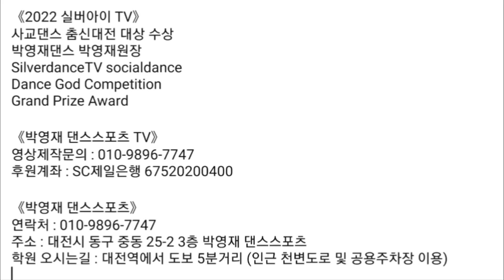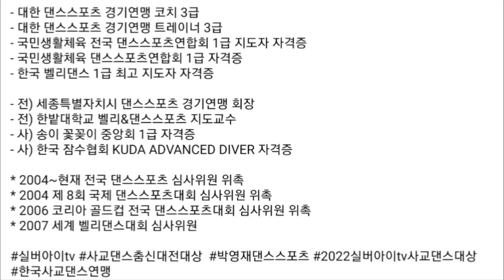10차/라틴 솔로댄스 바레이션 피겨 [ Lady Solo Rumba Variation Figure ]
댄스 끝이 아니다~ 춤을 향한 열정 하나로 최고의 클레스를 열어드리겠습니다
빛나는 회원님들 첫 수업 이렇게 잘할수가~~
세종 특별자치시 다정동 댄스스포츠 회원님열공에 큰 박수 보내드립니다
하반기 수업 룸바 첫수업~ 정말 잘하셨습니다^^👍👍👍

💕영상 제작 언제든지 문의주세요~ [댄스 좋아하시는모든 매니아님,개업 등등~~]☎️:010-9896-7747

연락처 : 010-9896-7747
주소 : 대전시 동구 중동 25-2 3층 박영재 댄스스포츠
학원 오시는길 : 대전역에서 도보 5분거리 (인근 천변도로 및 공용주차장 이용)

2022 실버아이 TV 사교댄스 춤신대전 대상 수상

전) 대한민국 댄스스포츠 경기연맹 세종특별자치시 댄스스포츠 경기연맹 회장

2004~현재 전국 댄스스포츠 심사위원 위촉
2004 제 8회 국제 댄스스포츠대회 심사위원 위촉
2006 코리아 골드컵 전국 댄스스포츠대회 심사위원 위촉
2007 세계 벨리댄스대회 심사위원